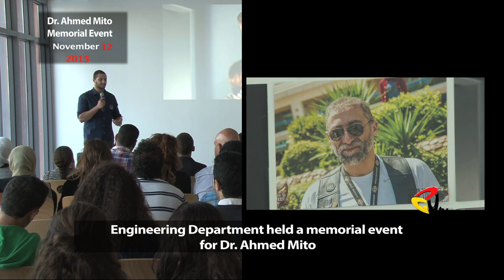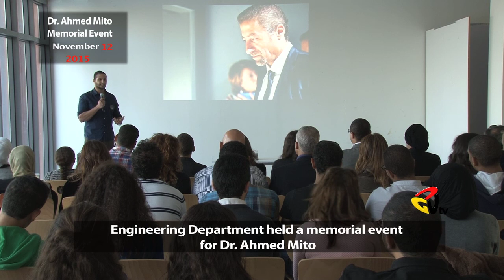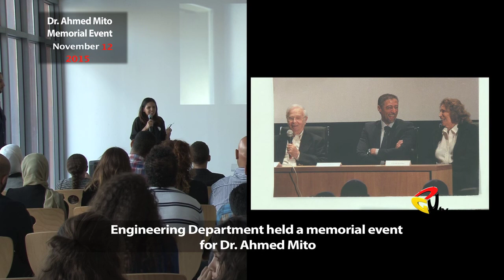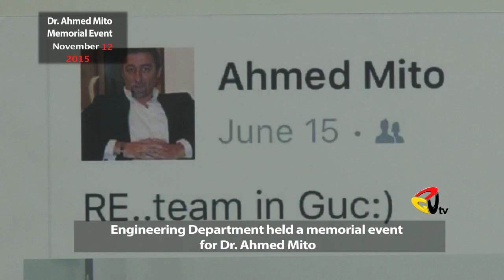Dr. Ahmed Mito Memorial Event @German university in Cairo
Dr. Ahmed Mito Memorial Event